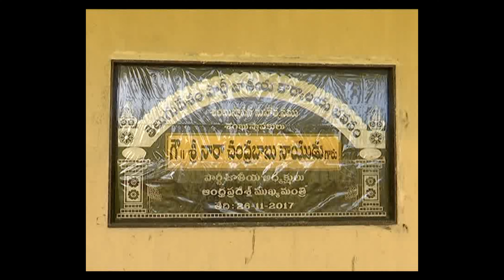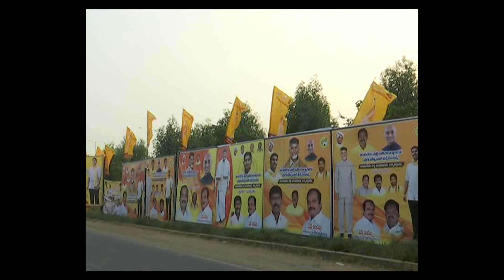Tdp central office mangalagiri || chandrababu naidu family || social media live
Welcome To Our Channel social media live, Entertainment of All South Indian Celebrity Video Clips, Political Affairs,Fun, Entertainment, Gossips, Filmy News, Political News, etc.. All Videos we Presenting in a Short and crispy format.